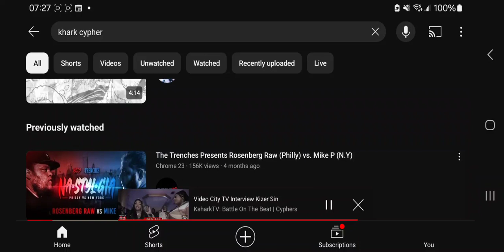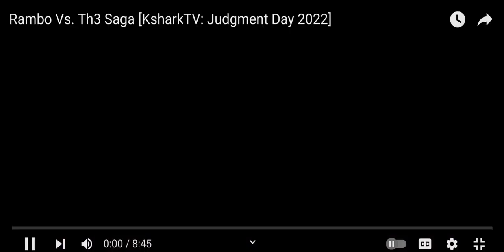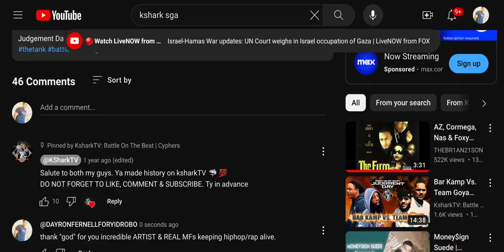QBCNY$ K SHARK $ BLOOD in the streets promotional REAL TIME REEL DUNE ‎@FransKief (4)